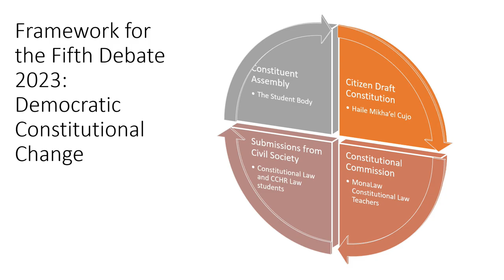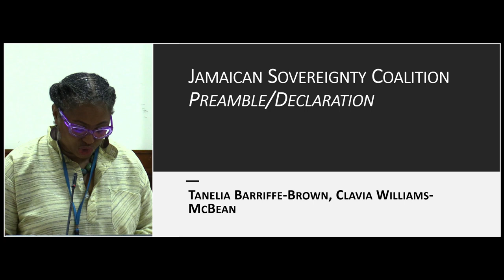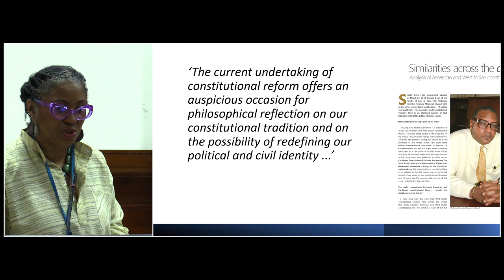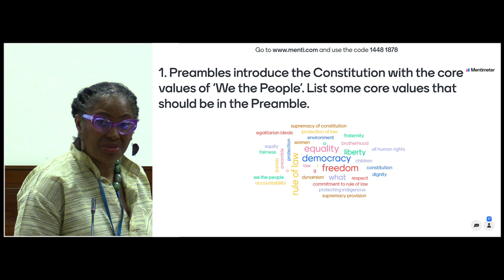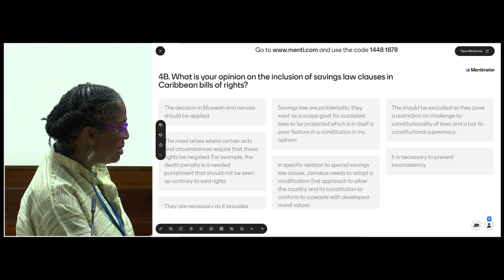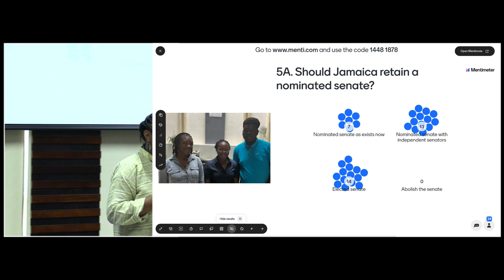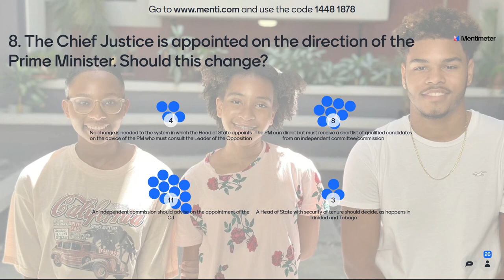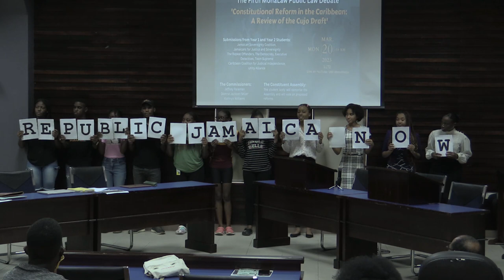Constitutional Reform in the Caribbean: A Review of the Cujo Draft | 5th MonaLaw Public Debate